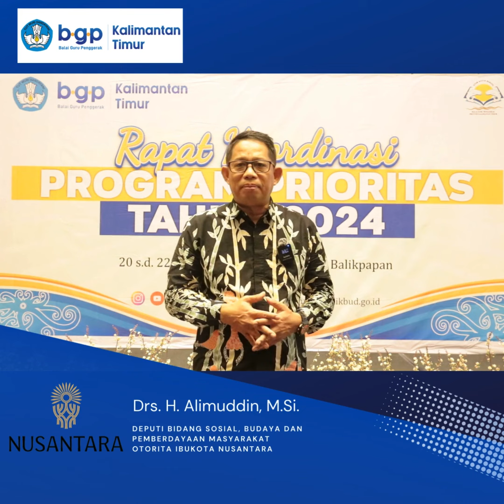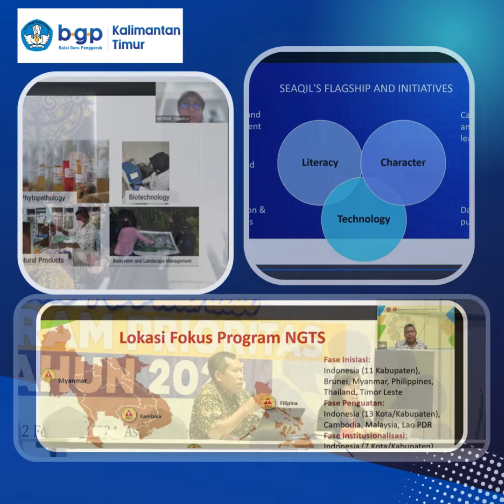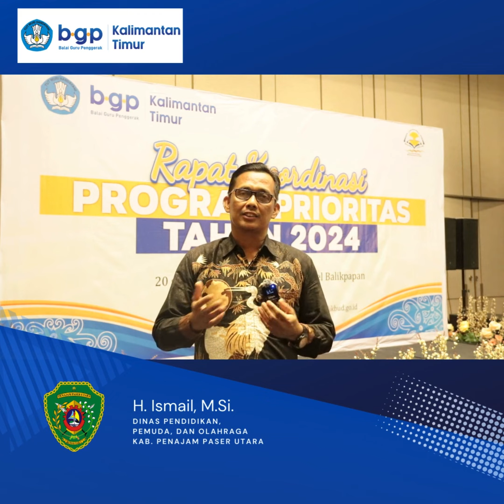Rapat Koordinasi Program Prioritas BGP Prov Kalimantan Timur tahun 2024